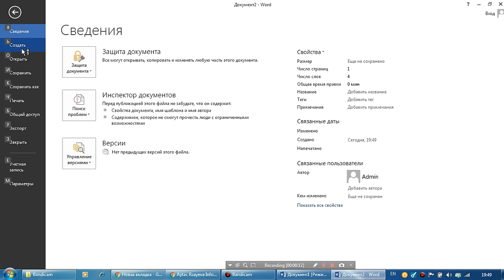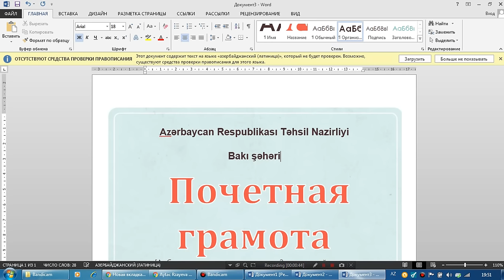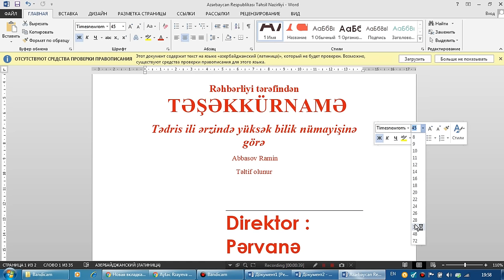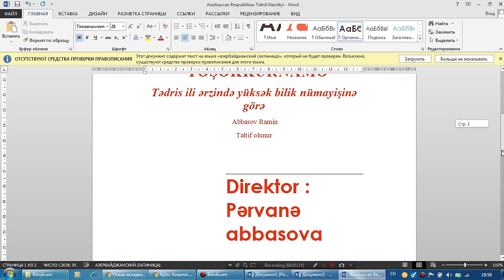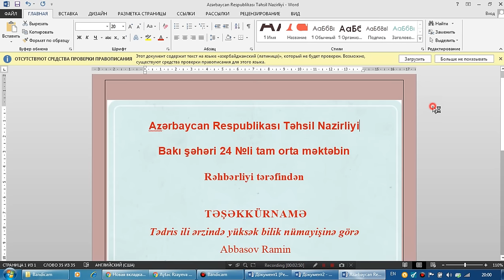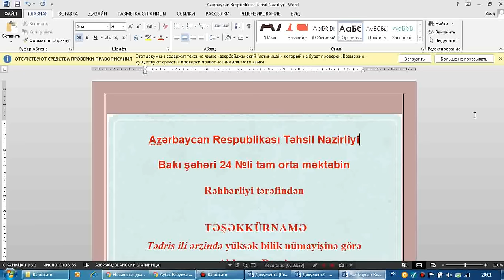Aytac Rzayeva İnformatika müəllimi ( 24 №-li tam orta məktəb , H. Əliyev Adına lisey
word proqramında təşəkkürnamənin hazırlanması